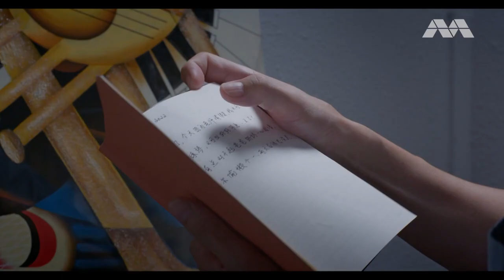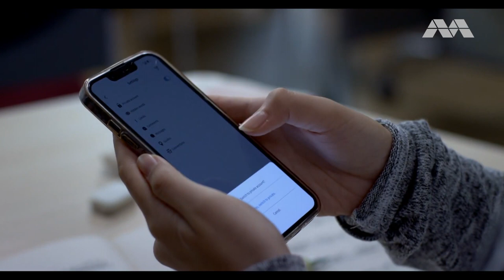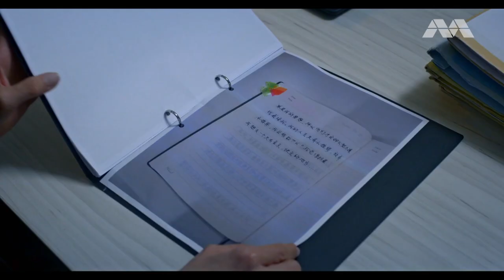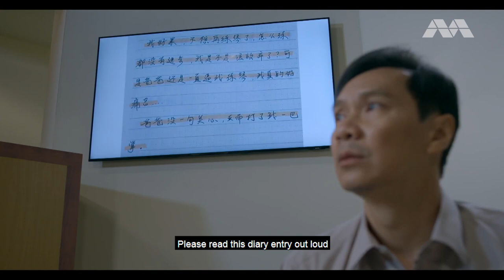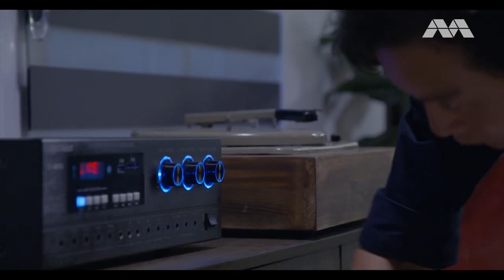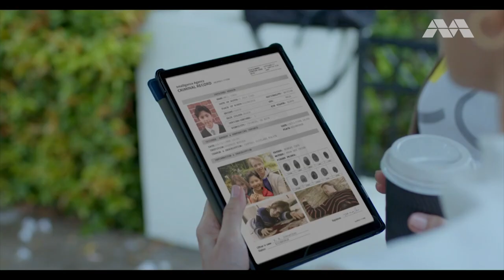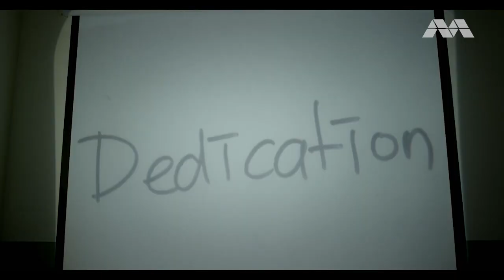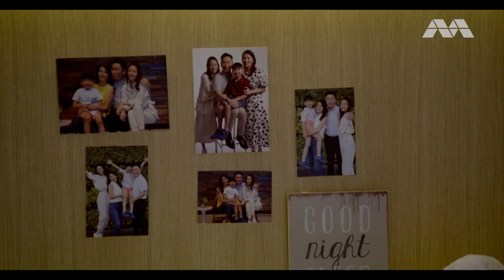Dark Angel in 40 Minutes | 黑天使 Part 1 | Too Long Didn't Watch (TLDW)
After He Ziyuan's (Zeo Tay) beautiful family is destroyed overnight, the housewife becomes an unscrupulous lawyer to seek vengeance. Along the way, she comes across cases that are hard to fathom. In Part 1 of this recap, we learn of her backstory as she delves deeper into the death of a music school student.